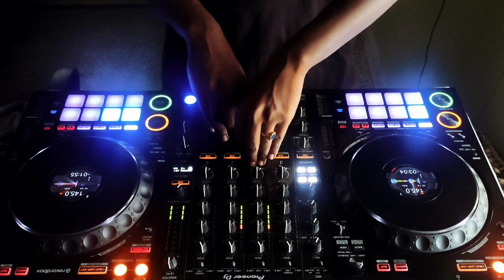Psychroller - Dubstep Live Mix | DDJ 1000 | Heavy Bass Music | 2022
If you're looking for HEAVY BASS music to dance to, then you need to check out Psykroller's latest mix! This mix features some of the dubstep music out there, perfect for getting your groove on.
Some of the best all time hits songs, Performed on Pioneer's DDJ-1000

Drop a comment/emoji and lmk if y'all feelin this mix 🙌❤️

Tags